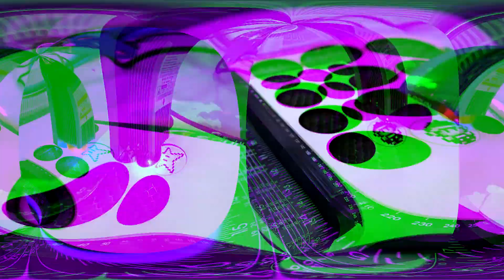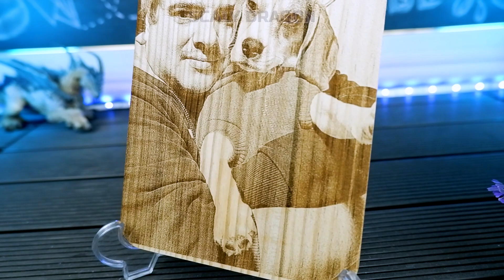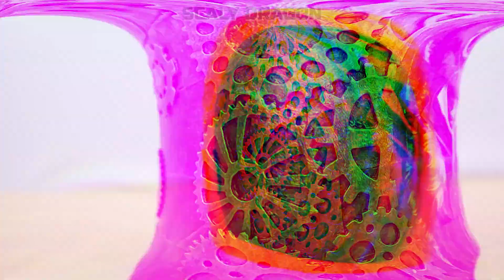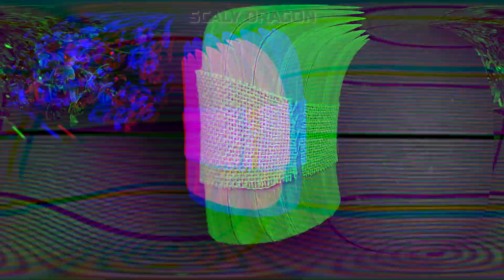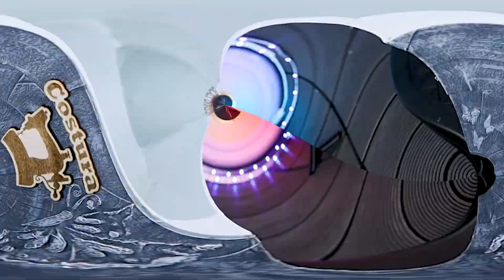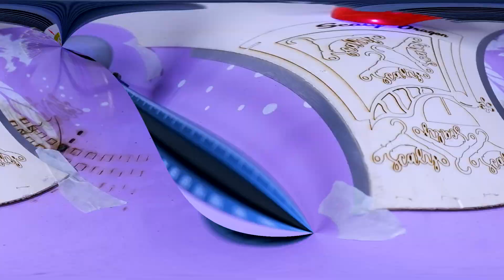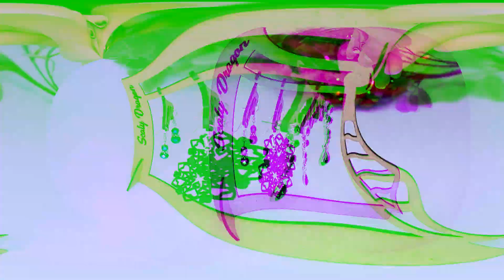Evita perder tiempo con proyectos complicados: 10 ideas sencillas con la grabadora laser sculpfun s9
¡Es hora de dar vida a los recuerdos y crear momentos inolvidables! con la grabadora laser sculpfun s9
Si quieres simplificar tus tareas diarias y ahorrar tiempo, ten en cuenta estas 10 ideas sencillas para realizar con la grabadora laser sculpfun s9. No más proyectos complicados, sino cosas sencillas que te ayuden a realizar tus proyectos mas rápidos y con los mejores resultados.
asi que Evita perder tiempo con proyectos complicados: 10 ideas sencillas con la grabadora laser sculpfun s9

🌐⇩ Mas información en Mi Pagina Web 💾:
⛟ MI TIENDA DE ETSY EN LINEA
Para compartir sus Trabajos pueden utilizar el scalydamadragon